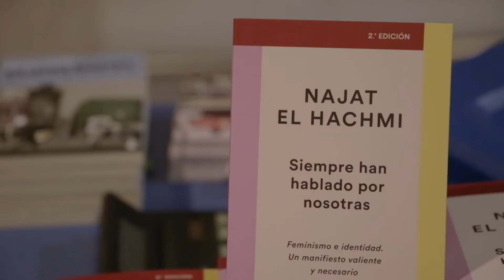Nafarroako irakurle kluben 9 topaketa 2019 / 9º. Encuentro de clubes de lectur